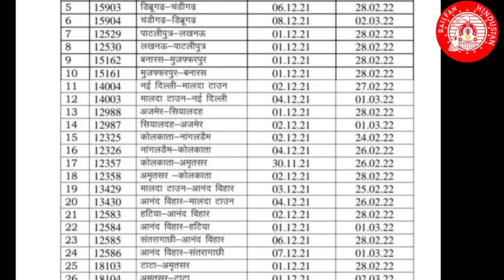यात्रियों को कोहरे की मार 23 जोड़ी ट्रेन रद्द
पूर्व मध्य रेल्वे ने की 24 जोड़ी ट्रेन रद्द कोहरे को देखते हुए यह फैसला लिया गया है
 रेलवे ने एक बार फिर एक साथ ढेरों लंबी दूरी की ट्रेनों का परिचालन बंद करने का फैसला लिया है। हाल के दिनों में कोविड संक्रमण से स्थिति सामान्‍य होने के बाद रेलवे ने नियमित ट्रेनों का परिचालन शुरू किया था।

पटना, जागरण संवाददाता। Indian Railway News: रेल यात्रियों की परेशानी एक बार फिर से बढ़ने वाली है। हाल के दिनों में कोविड संक्रमण से स्थिति सामान्‍य होने के बाद रेलवे ने नियमित ट्रेनों का परिचालन शुरू किया था। ल‍ेकिन, अब रेलवे ने एक बार फिर एक साथ ढेरों लंबी दूरी की ट्रेनों का परिचालन बंद करने का फैसला लिया है। बिहार से गुजरने वाली कई कई ट्रेनें कल से पटरी पर नहीं चलेंगी। कोहरे के कारण एक दिसंबर से एक मार्च, तक ट्रेन परिचालन में व्यापक बदलाव किया गया है। कई ट्रेनों को रद किया  गया है तो कुछ के फेरे कम कर दिए गए हैं।

पूर्णत: रद की गई ट्रेनें ट्रेन -रद की अवधि

11106 झांसी-कोलकाता- 3 दिसंबर से 25 फरवरी
11105 कोलकाता-झांसी -5 दिसंबर से 27 फरवरी
15483 अलीपुरद्वार-दिल्ली-1 दिसंबर से 28फरवरी
15909 डिब्रूगढ़-लालगढ़ -1दिसंबर से 28 फरवरी
15910 लालगढ़-डिब्रूगढ़- 4 दिसंबर से 3 मार्च
15624 कामाख्या-भगत की कोठी- 3 दिसंबर से 25 फरवरी
15623 भगत की कोठी-कामाख्या-7 दिसंबर से 1 मार्च
15903 डिब्रूगढ़-चंडीगढ़-6 दिसंबर से 28 फरवरी
15904 चंडीगढ़-डिब्रूगढ़- 8 दिसंबर से 2 मार्च
15933 न्यू तिनसुकिया-अमृतसर-7 दिसंबर से 22 फरवरी
15934 अमृतसर-न्यू तिनसुकिया-10 दिसंबर से 25 फरवरी
12529 पाटलिपुत्र-लखनऊ -1 दिसंबर से 28 फरवरी
12530 लखनऊ-पाटलिपुत्र-1 दिसंबर से 28 फरवरी
15162 बनारस-मुजफ्फरपुर-1 दिसंबर से 28 फरवरी
15161 मुजफ्फरपुर-बनारस-1 दिसंबर से 28 फरवरी
14004 नई दिल्ली-मालदा टाउन-2 दिसंबर से 27 फरवरी
14003 मालदा टाउन-नई दिल्ली-4 दिसंबर से 1 मार्च
12988 अजमेर-सियालदह-1 दिसंबर से 28 फरवरी
12987 सियालदह-अजमेर-2 दिसंबर से 1 मार्च
12325 कोलकाता-नांगलडैम-2 दिसंबर से 24 फरवरी
12326 नांगलडैम-कोलकाता-4 दिसंबर से 26फरवरी
12357 कोलकाता-अमृतसर-30 नवंबर से से 26 फरवरी
12358 अमृतसर -कोलकाता-2 दिसंबर से 28 फरवरी
13429 मालदा टाउन-आनंद विहार-3 दिसंबर से से 25 फरवरी
13430 आनंद विहार-मालदा टाउन-4 दिसंबर से 26 फरवरी
14534 अंबाला कैंट -बरौनी-4 दिसंबर से 26 फरवरी
14535 बरौनी-अंबाला कैंट-6 दिसंबर से 28 फरवरी
14006 आनंदविहार-सीतामढ़ी-1 दिसंबर से 28फरवरी
14005 सीतामढ़ी-आनंदविहार-3 दिसंबर से 2 मार्च
14674 अमृतसर - जयनगर- 4 दिसंबर से 28 फरवरी